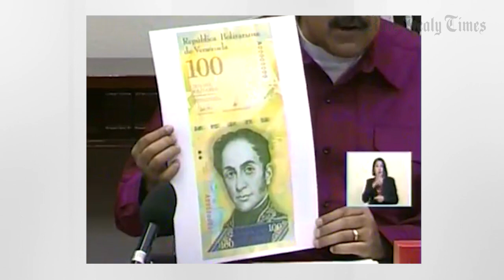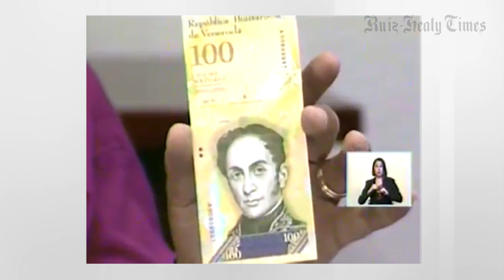¿Puede México convertirse en Venezuela? por Venus Rey Jr.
No hace falta ser doctor en economía para darse cuenta de la insostenible situación que atraviesa Venezuela. Y ello no se debe a El Imperio ni a la derecha alevosa, sino a una serie de políticas económicas temerarias, absurdas y terriblemente irresponsables.
Si México sucumbe a la seducción del populismo bolivariano, quedará irreparablemente destruido, no como Venezuela, sino mucho peor que ella.